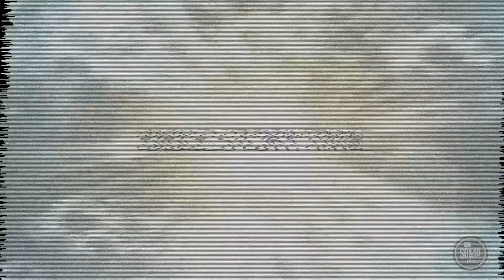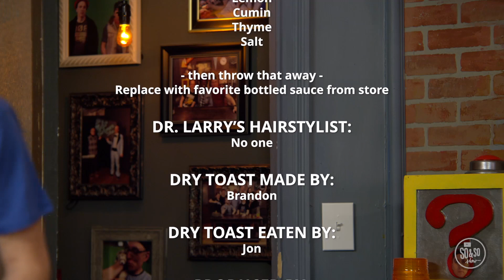4/14/2024 ALLEY (4th and 5th Grade) Parkview Kids Online